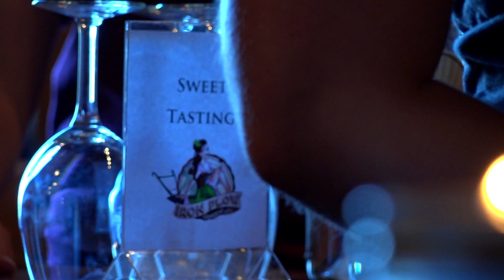Faith Uncorked June 28, 2018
Young Adults throughout the Diocese of Trenton and beyond gathered at the Iron Plow Winery in Columbus, NJ for wine tasting, a spiritually uplifting talk and fellowship with each other.